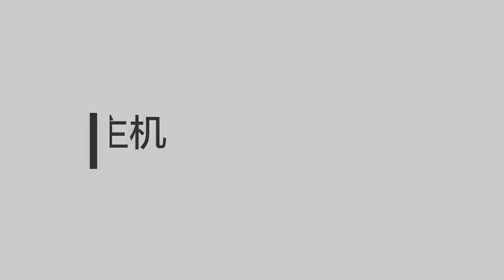Antec DP301M Case Build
Check out this lovely build.